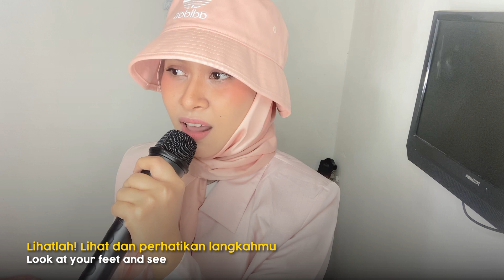Simple Jam: Miraie - Kiroro (Reprise) Versi Bahasa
👋🏼 Hello SimpleSquads! 😘